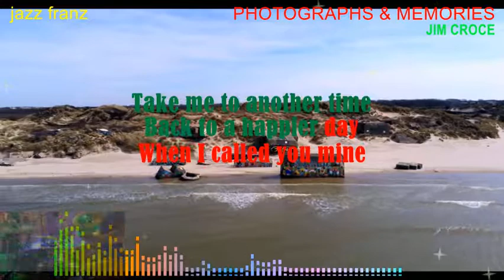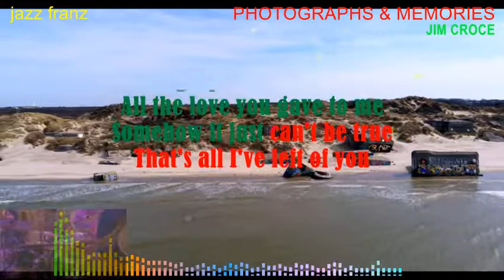PHOTOGRAPHS & MEMORIES JIM CROCE WITH LYRICS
Karaoke / Songs with Lyrics / Lyrics Video / OPM